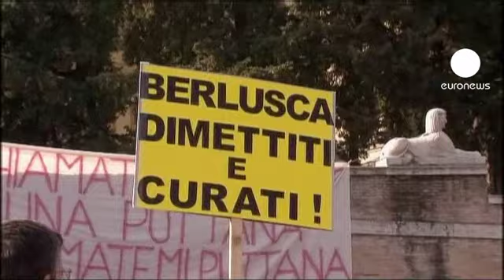Berlusconi califica de "vergonzosas" las manifestaciones...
Silvio Berlusconi ha calificado de vergonzosas y de subversivas las manifestaciones que se celebraron el domingo en varias ciudades de Italia así como en España, el Reino Unido, Francia, Suiza, Alemania, Grecia o Estados Unidos, para defender la dignidad de la mujer.

El primer ministro italiano aseguró este lunes por la mañana que las manifestaciones han sido organizadas por la izquierda ante su incapacidad de vencerle en las urnas.